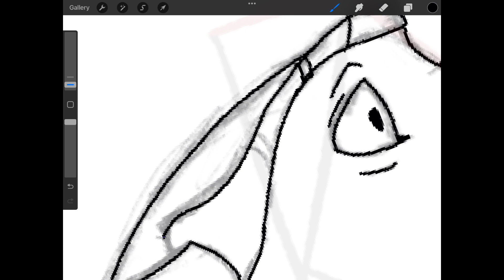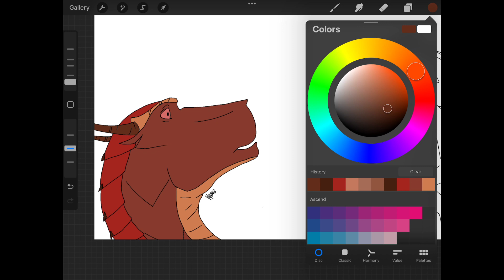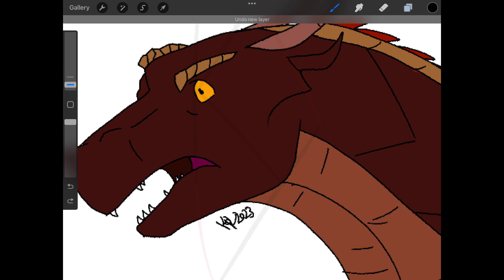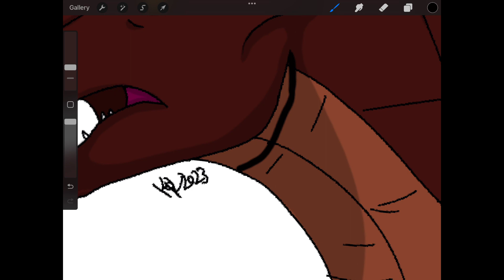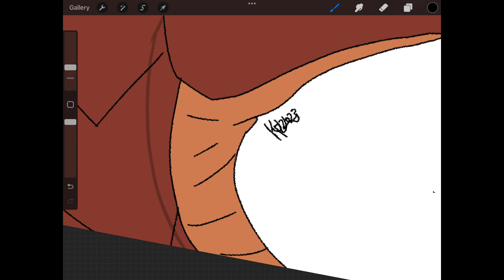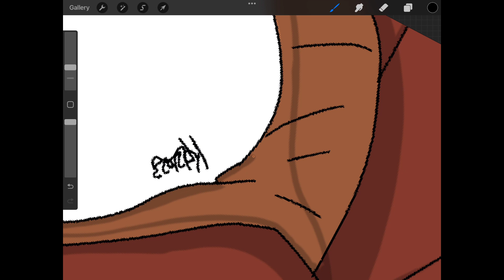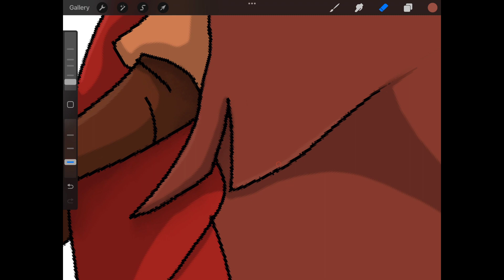"How Could you!?" [Timelapse]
Started out as just practice from a panel from the GN, but with some slight expression changes, made it a bit more interesting.